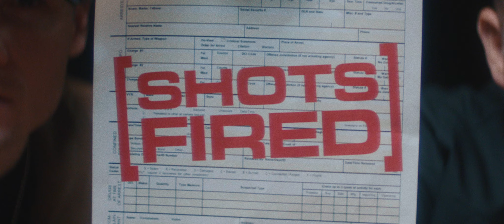Mez - Southside Mez (Official Music Video)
Southside Mez - Mez (Official Music Video)
Produced by: Mez, Kal Banx, T-Minus Additional Production by Lone Starr Muzik
Mixed: Juro “Mez” Davis
Mastered by: Glenn Schick
Cover Art: Dreamstudios

Director- Mez for Heirs Entertainment
Producers: David Wept & Drew Corria
DP: Franklin Ricart
Editors: Michael Busalacchi & Dreamstudios
Art Direction: Dreamstudios
Color: Kinan Chabani
VFX: Henry Lipatov
Key Grip: Kent Wilard
Production Co: Heirs Entertainment & AT.LAS Productions

Heirs Entertainment, LLC